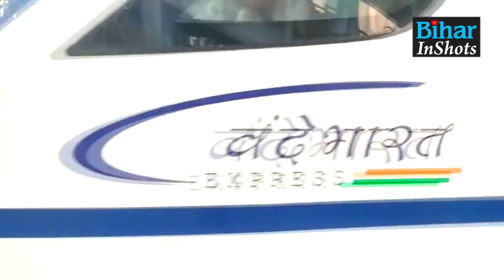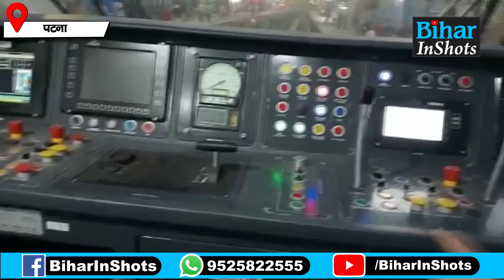Patna पहुंची Vande Bharat Express, देखने के लिए लग गई भीड़, जानिए कब से चलेगी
पटना पहुंची वंदे भारत एक्सप्रेस, देखने के लिए लग गई भीड़, जानिए कब से चलेगी, क्या है रूट, देखें वीडियो...